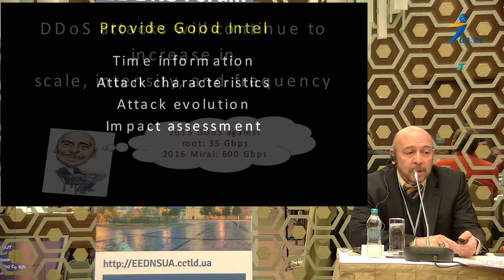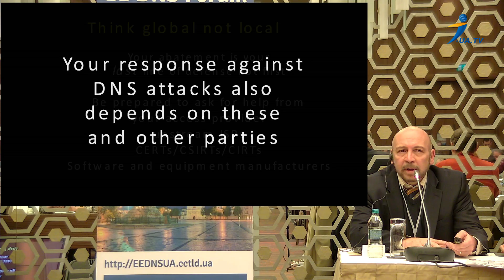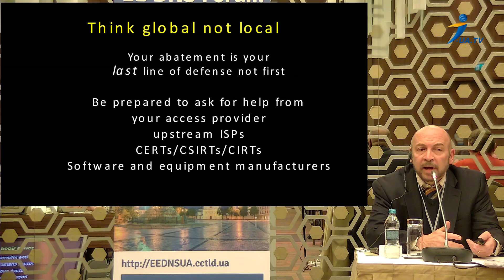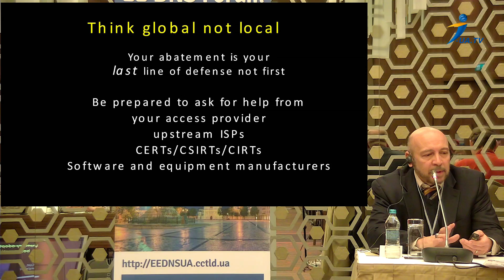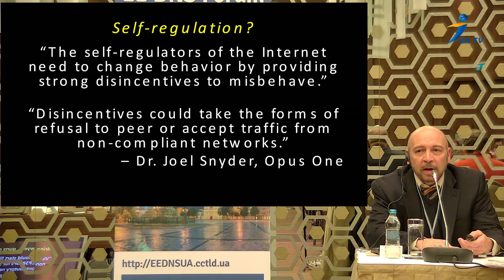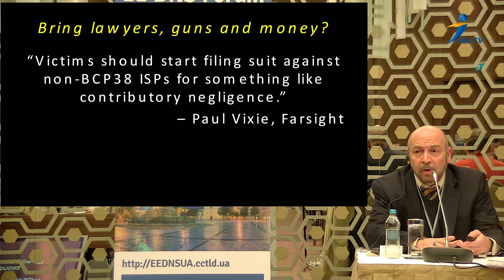22 - Дейв Піскітелло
EE DNS Forum